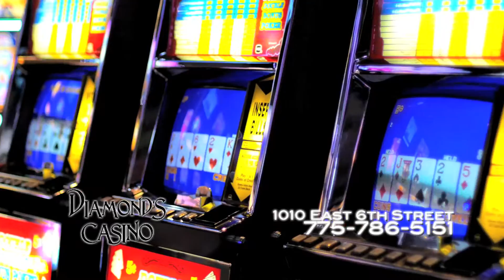Gadgets Galore Span 05222014